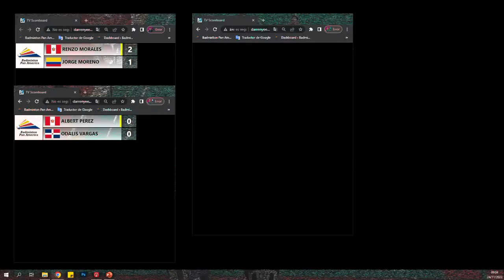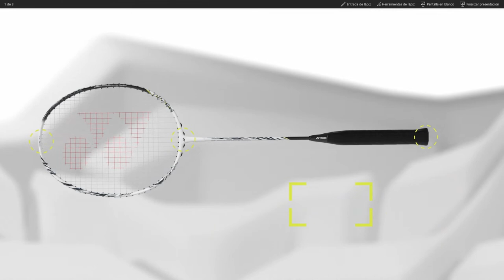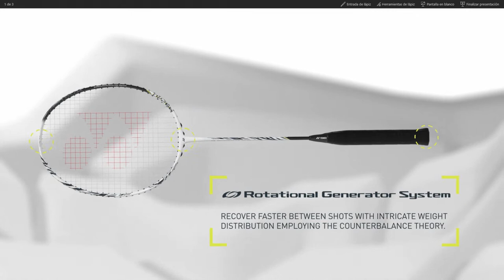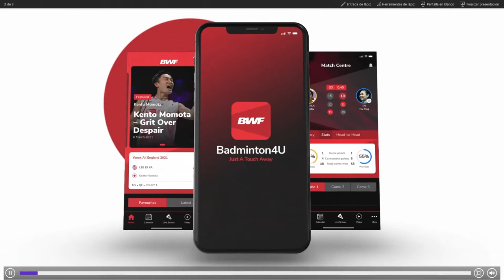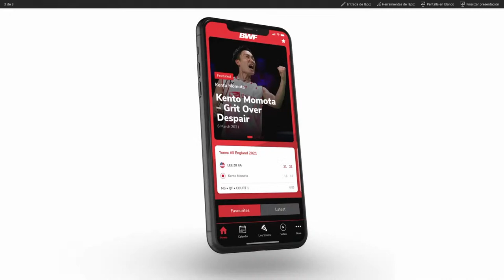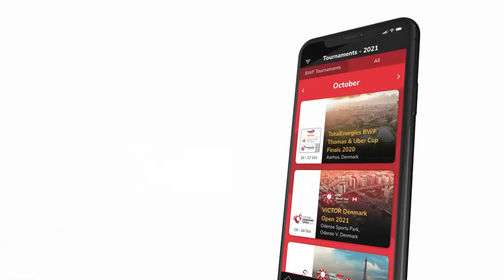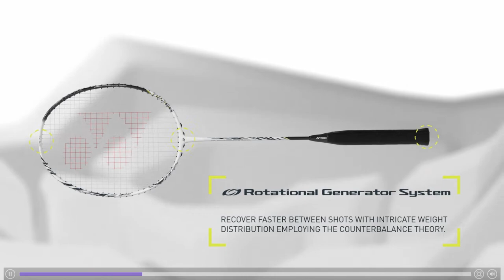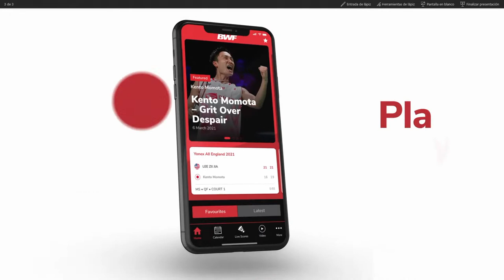PAN AM PARA BADMINTON CHAMPIONSHIPS 2022 - COURT 4